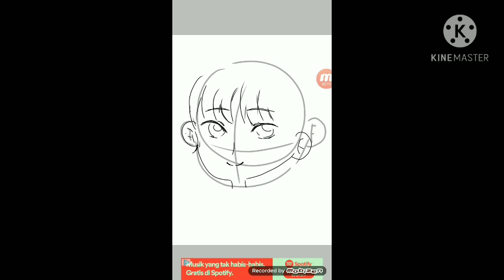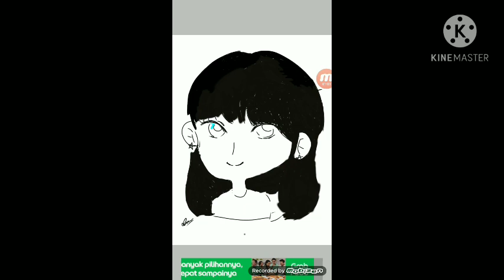speed paint | by : Evelyn chan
ini hanya video speed paint aja

penasaran gimana hasilnya?

yuk langsung nonton aja

dukung aku terus ya!(no maksa)